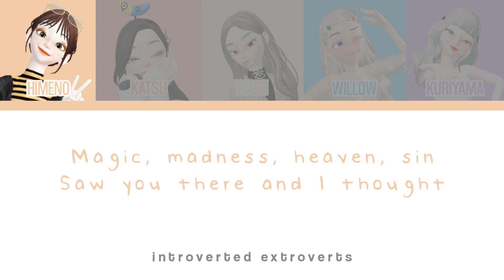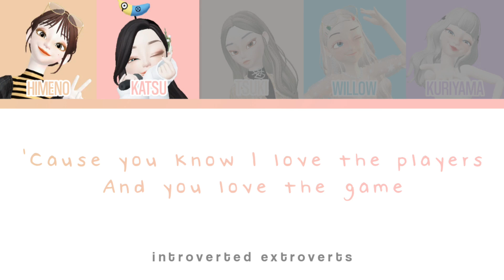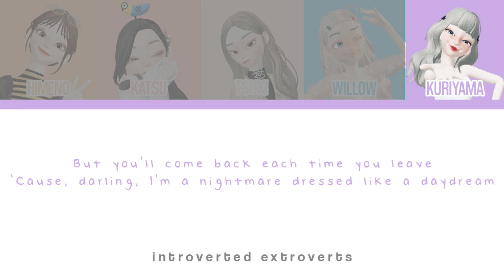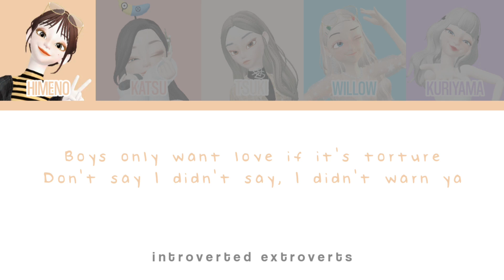blank space - introverted extroverts cover | color coded lyrics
Howdy! We are ☆Introverted Extroverts☆. A girl group composed of five members. Let us introduce ourselves.

☆Willow Horowitz as our leader.
☆Himeno Ascart☆ our beloved main vocalist.
☆Katsu Toshiro☆ the lovely lead vocalist.
☆Kuriyama Nami☆ our lively rapper and;
☆Tsuki Hikari☆ as our pretty visual.

We hope that you will support us along the way of our journey! Arigato!